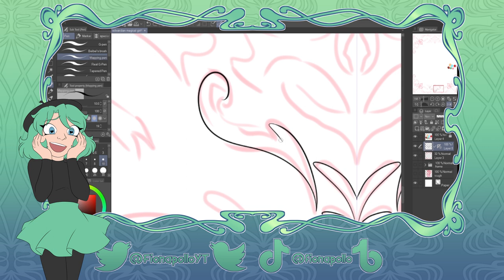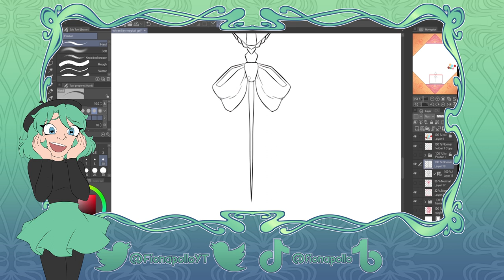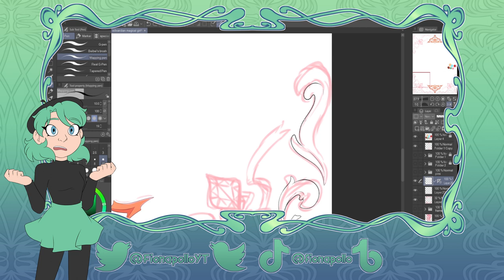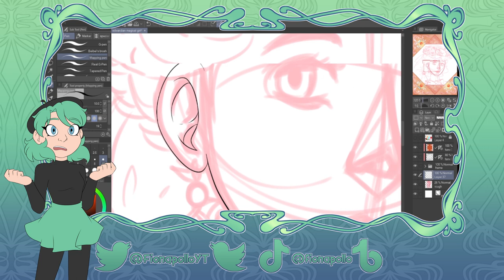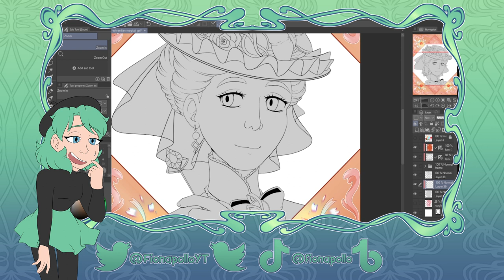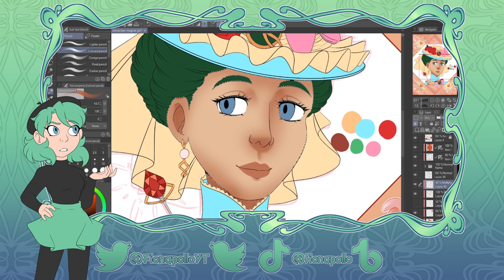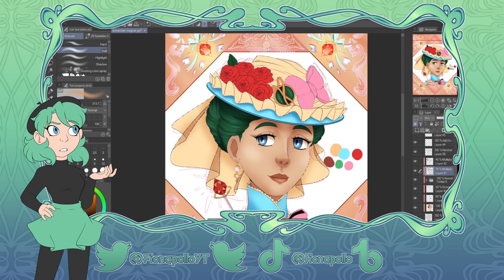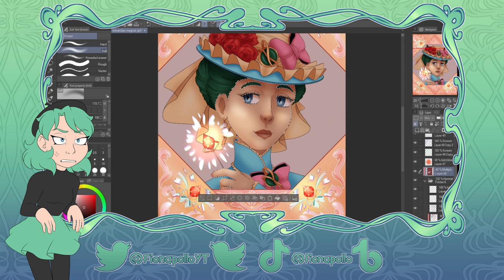RED FLAGS in Art Contests & Zines - Art Tips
TIMESTAMPS:

Intro - 0:00
Terms & Conditions - 2:10
Check the Organisers - 5:30
Communication is KEY - 8:39
Outro - 11:25